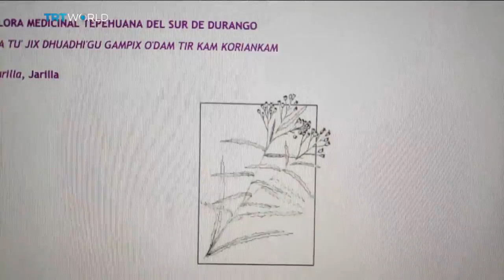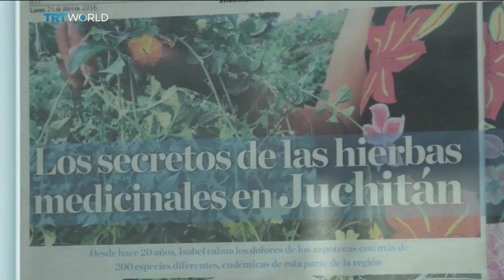Mexico Medical Plants: Mexico is renowned for the indigenous medicinal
Mexico is renowned for the vast variety of indigenous medicinal plants native to its soil, used not only by traditional healers but also pharmaceutical companies. However, rapid urban growth is taking its toll on the ecosystems that support biodiversity. Valeria Leon visits a region rich in medicinal plant life and brings us the story.